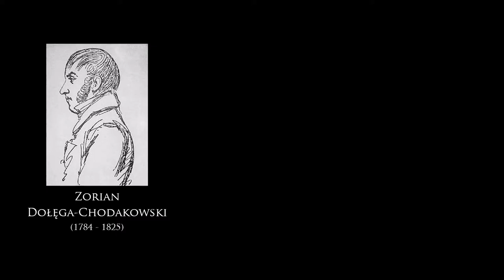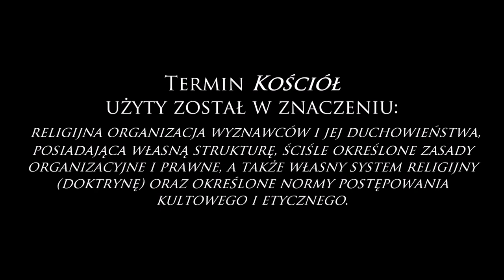Historia związku, RKP 2020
Historia związku

Film stanowi fragment przygotowywanego szerszego materiału, opracowywanego na podstawie broszury programowej związku: „Rodzimy Kościół Polski. Statut - Historia - Założenia programowe - Kult - Etyka - Obrzędy.”

Nagranie można kopiować i rozpowszechniać pod warunkiem uznania autorstwa (wskazania pochodzenia pliku i powielenia niniejszej informacji) oraz pod warunkiem zachowania jego obecnej formy (bez dokonywania jakichkolwiek zmian w udostępnianym materiale).

Wykorzystane w filmie grafiki pochodzą z zasobów własnych Rodzimego Kościoła Polskiego, z zasobów Wikipedii udostępnionych na zasadzie licencji CC 3.0. oraz innych pochodzących z internetu a udostępnionych na podobnej licencji.

Pragniesz przyczynić się do promowania rodzimej wiary i kultury? Zapraszamy do zapoznania się z projektem "Rodzimoiwercy na swoim"